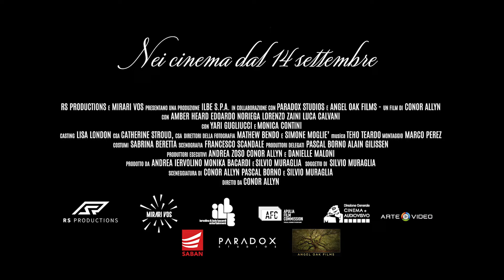"In The Fire" trailer ufficiale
Italian trailer of Lorenzo McGovern Zaini and Amber Heard in the film "In the Fire."